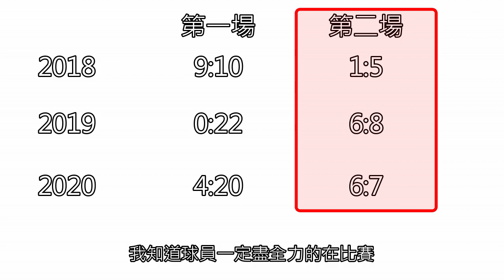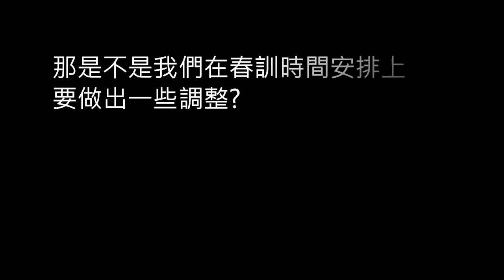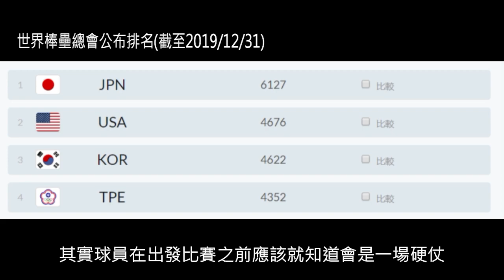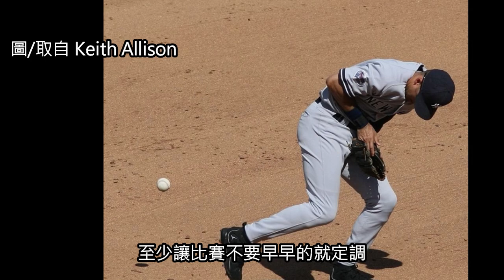【X球探｜棒球·樂天桃猿】為什麼贏不了?我們與日本的距離｜三個關鍵原因大公開!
連續好幾年中華職棒球隊樂天桃猿 Rakuten Monkeys
春訓階段選擇遠渡東洋踏上石垣島征戰亞洲門戶交流賽
面對日本千葉羅德海洋隊卻接連吞下難堪的敗仗
究竟原因為何一起來一探究竟!